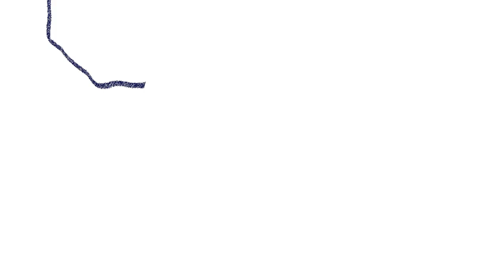Tour De Flute Promo Video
Check out a short intro to my new album Tour De Flute!

VIDEO CREDIT: Fabian Jimenez-Mellow Gold Films